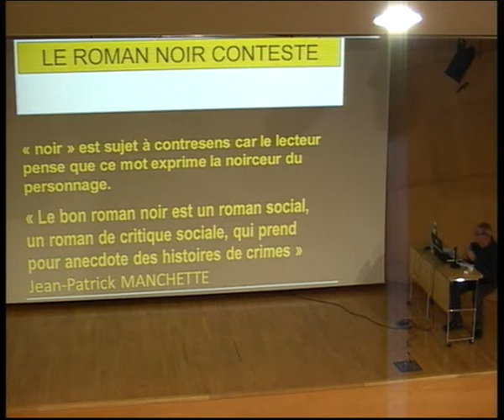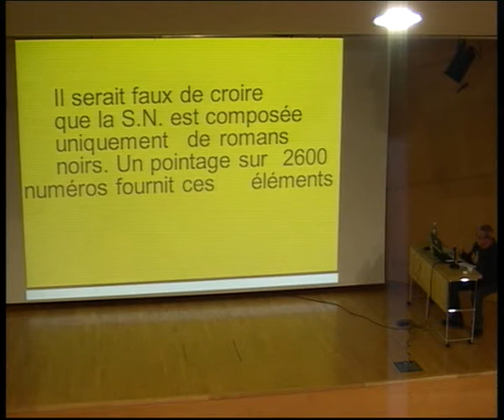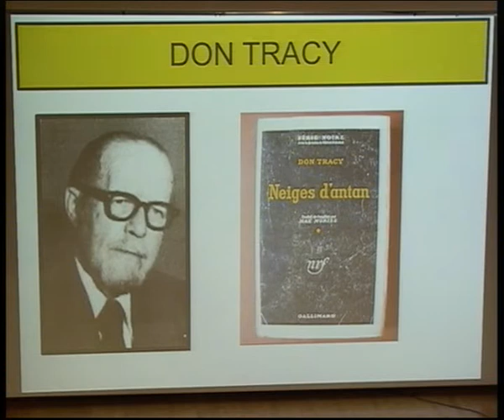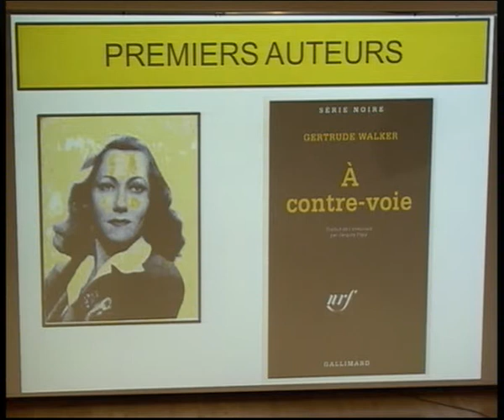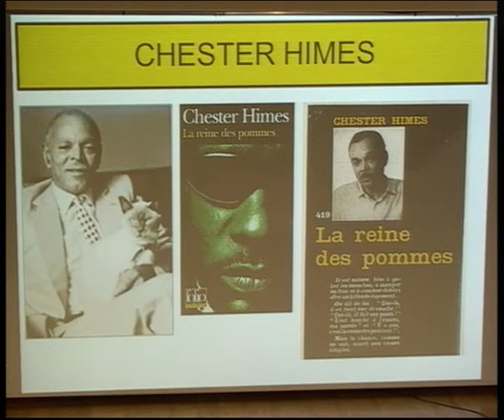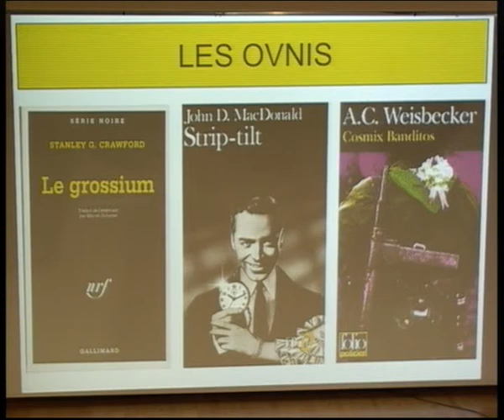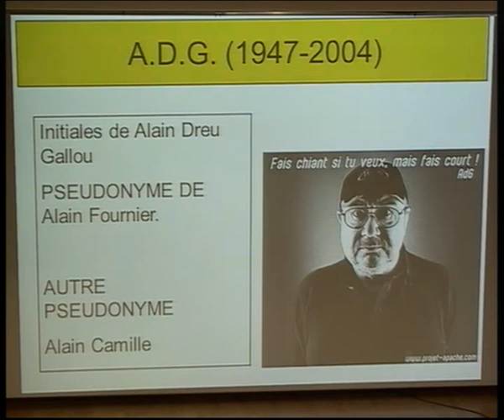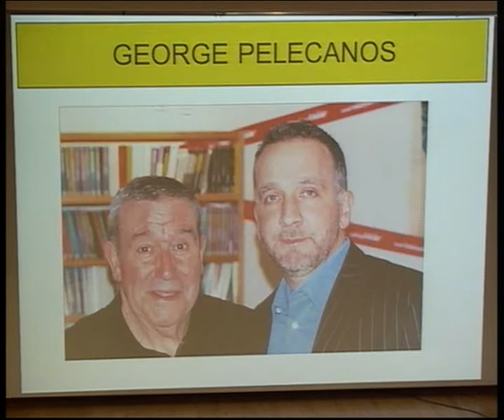Le roman noir, par Claude Mesplède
La Série noire, collection mythique publiée chez Gallimard a, depuis sa création en 1945, traversé les âges avec la même volonté : montrer la dimension obscure de nos sociétés modernes en devenir.
Du roman policier américain, puis français, à une littérature noire aujourd'hui sans frontières, mise à l'honneur d'une longue saga depuis longtemps entrée dans la légende...
En partenariat avec Polars sur Garonne.